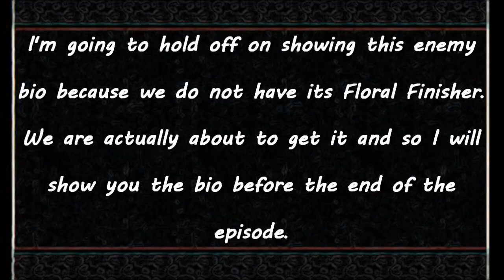PalPlays: Okami #27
Frozen...
UNTIL ASHES REACH THE SKY
LET IT BU--

Ahem, today we continue onwards in the Moon Cave; ever searching for the means to find Kushi!

==MY INFO==